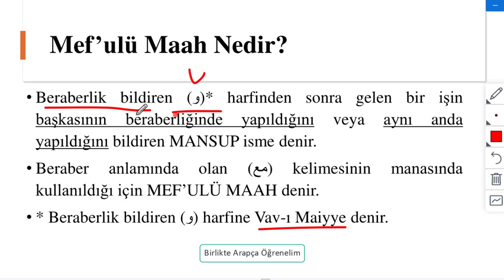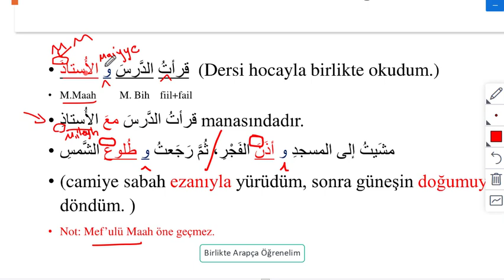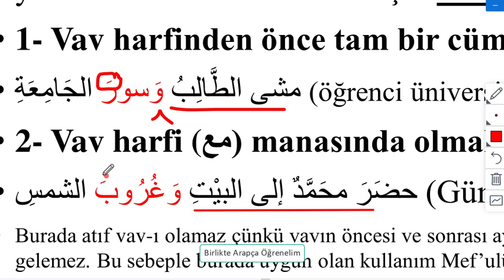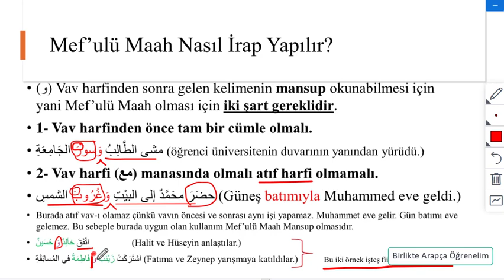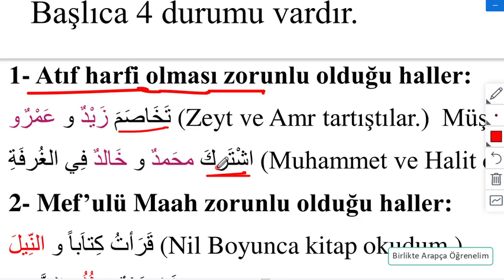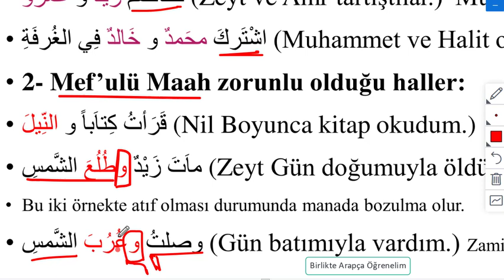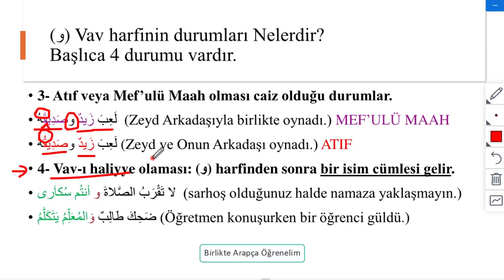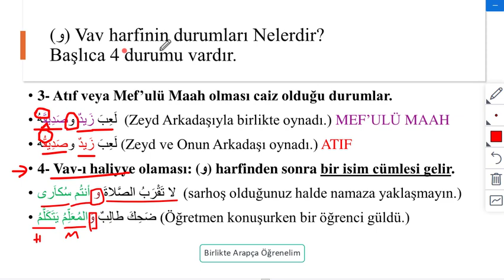Mef'ulü Maah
Bu videomuzda Fiil cümlesinin öğelerinden olan Mef'ulü Mutlak ögesinin nasıl yapıldığını öğreneceğiz.
Hangi kelimelerden oluşur?
Vav (و) harfi ne manada kullanılır?
Kaç çeşit vav (و) harfi ve kullanımı vardır?

Mef'ulü Maah alıştırmalarının çözümünü bulabnilirsiniz.
İyi seyirler.